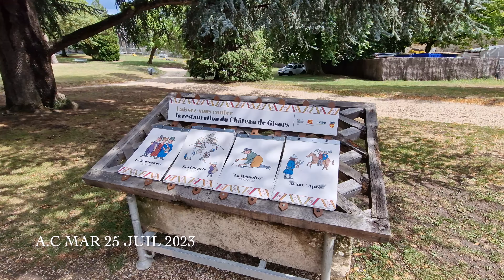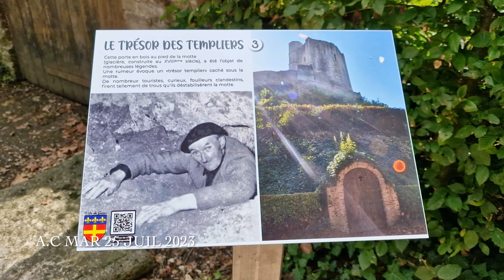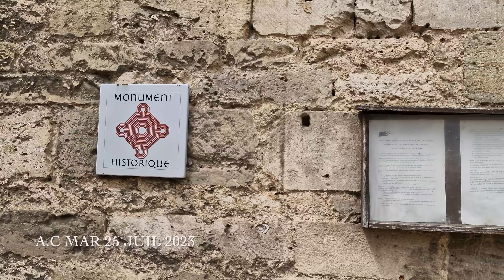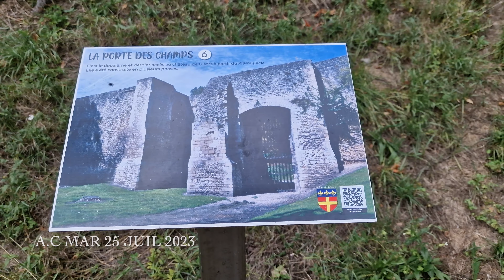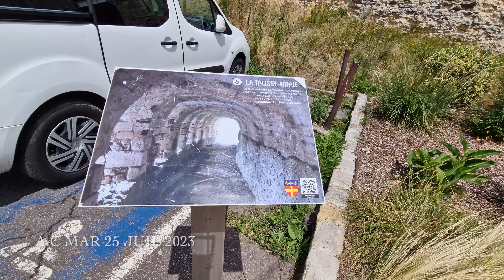LE CHÀTEAU DE GISORS 4K